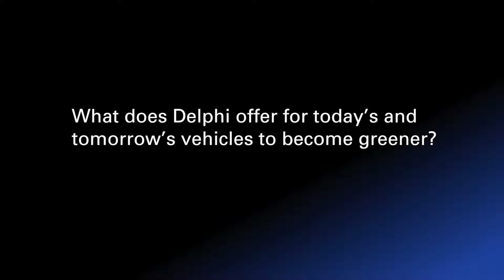Automated Features affect E/E Architecture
Markus Kerkhoff, Engineering Director Connection Systems, discusses how automated features and more connectivity affect electrical architecture.